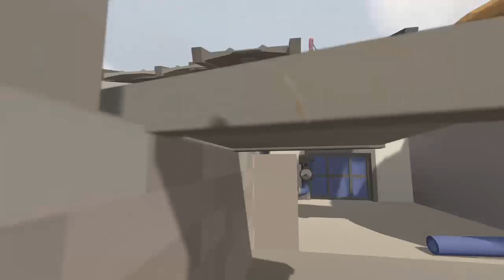Human fall flat Beating the game!!